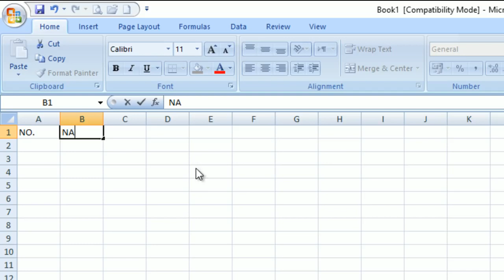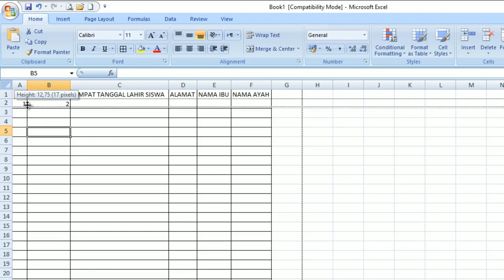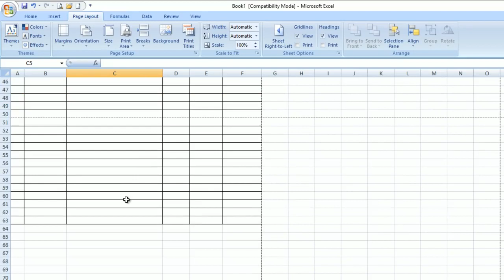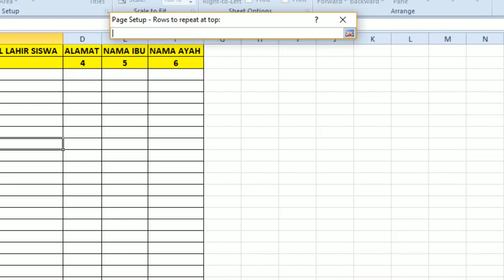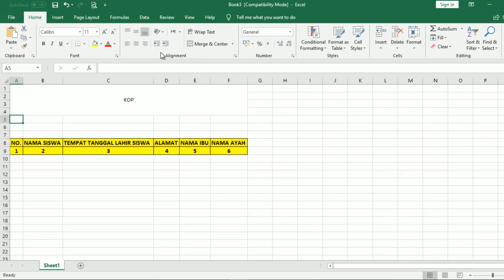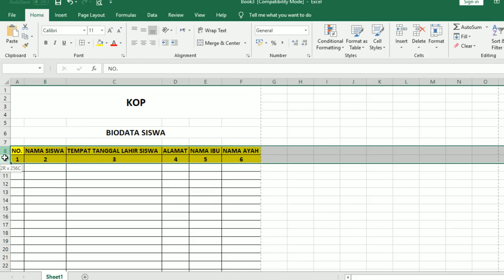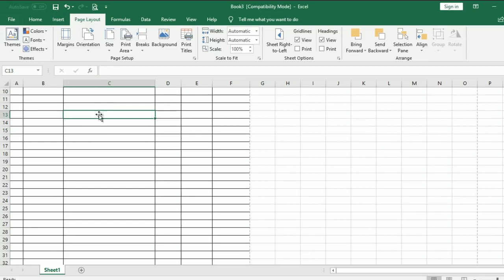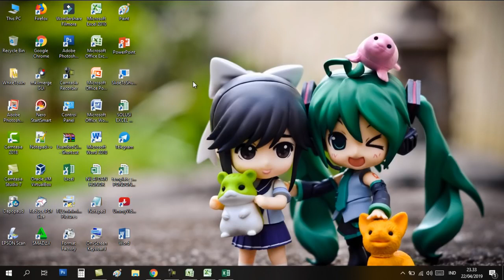Cara Mudah Mengulang Judul Tabel Secara Otomatis Pada Halaman Berikutnya Menggunakan Ms Excel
saat ini kita memberikan info terkait komputer atau pembuatan tabel dengan mengisi otomatis judul pada setiap lembarnya saat dilakukan print agar rapih dan membantu mempermudah

untuk kawan-kawan yang ingin tutorial lainnya bisa mengirimkan saran di chat ya jangan lupa subscribenya